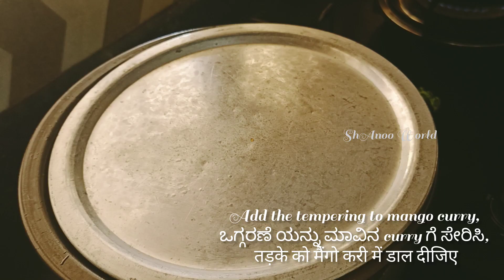Kukkuda Kajipu/Mango Curry/मैंगो करी/ ಮಾವಿನ ಹಣ್ಣಿನ ಸಾರು/ manglore style recipe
Very tasty, very easy to make recipe
ತುಂಬಾ ರುಚಿಯಾದ, ತುಂಬಾ ಸುಲಭವಾಗಿ ಮಾಡಬಹುದಾದ ರೆಸಿಪಿ
बहुत ही स्वादिष्ट, बनाने में बहुत ही आसान रेसिपी/